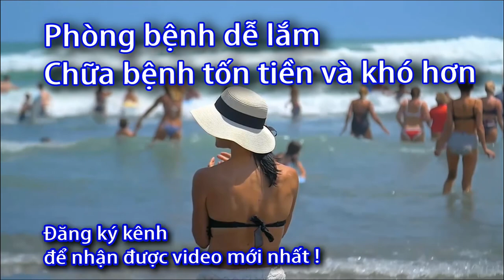Dấu hiệu tăng đường huyết - Triệu chứng cao đường huyết - Sức Khỏe 60s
1.Khát nước liên tục, thận phải làm việc nhiều hơn để lọc đường thừa
2. Đói liên tục
3. Đi tiểu liên tục, Khi lượng đường dư thừa được loại bỏ cơ thể dưới dạng nước tiểu
4. Giảm cân , đi tiểu nhiều lên, bạn xu hướng mất calo nhiều hơn
5. Tê cứng chân tay, đường trong máu quá nhiều, nó sẽ phá hủy các dây thần kinh
6. Thị lực giảm
7. Mệt mỏi, glucose trong cơ thể không được sử dụng đúng cách
8. Nhiễm trùng da, đi tiểu nhiều gây ra sự mất nước